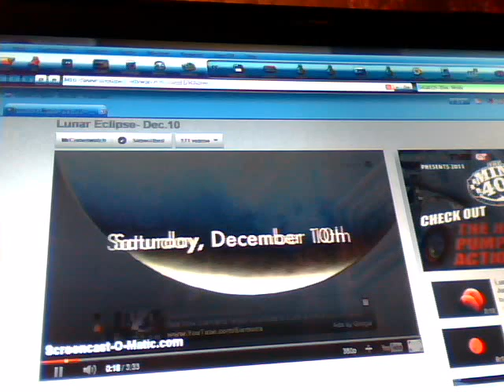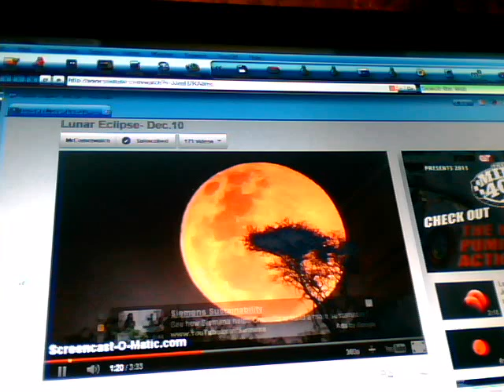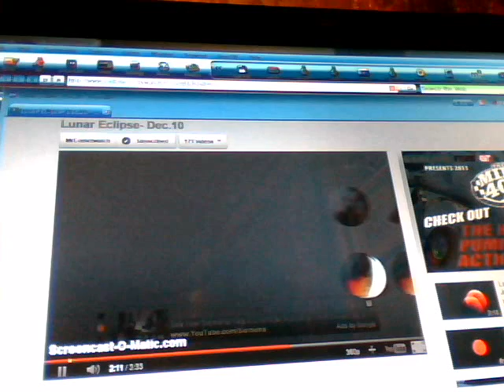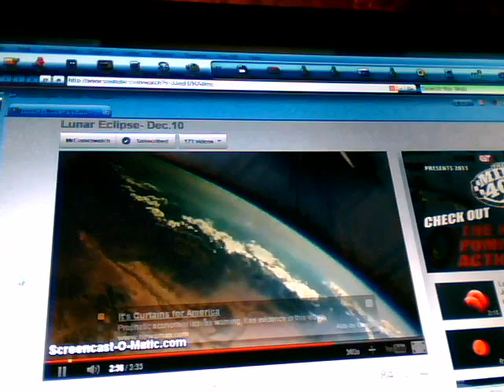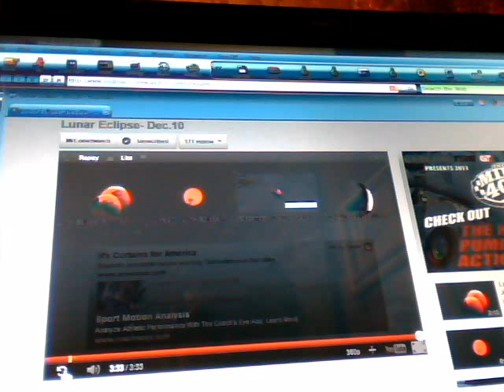FULL Lunar Eclipse FULL BLOOD MOON! Dec 10th! Rapture! Now Get Excited